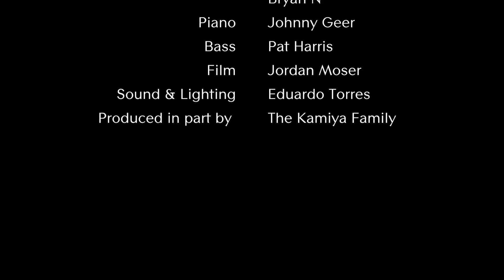Lex Land - Easy Live in Austin, TX 2017 (jazz trio version)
"Easy" from Orange Days on Lemon Street (2008) performed live at a house concert on March 26, 2017.

Piano - Jonny Geer
Bass - Pat Harris
Vocals - Lex Land